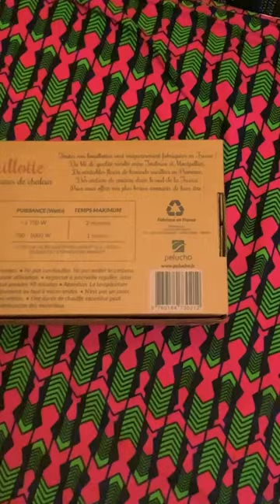Mes achats à la Pharmacie des Marelles à Chantepie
Une bouillotte Pelucho Bouillottes toute douce et qui sent bon la lavande pour avoir chaud sous la couette 😆
Il ne me reste plus qu’à essayer le « Bain Douche Nourrissant »

Retrouvez-moi sur

📘𝐋𝐢𝐧𝐤𝐞𝐝𝐥𝐧